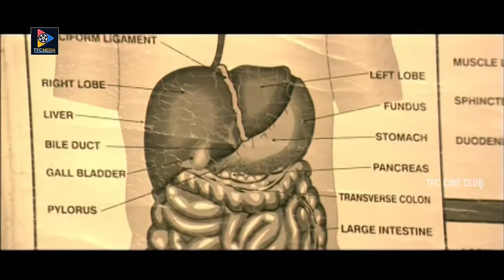Mumaith Khan Oil Massage Scenes | TFC Cine Club